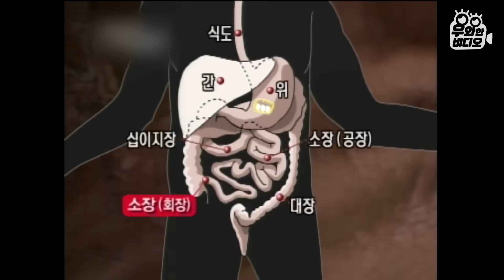틀니를 삼켜버린 아줌맘바 등장에 일동 '경악'┃A Woman Who Swallowed Her Dentures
제목 보고 많이 놀라셨죠...?
에이 사람 식도가 아무리 커도 틀니는...ㅎ
저도...그랬는데... 그게...실제로... 일어났습니다...!

가족 몰래 쌍꺼풀 수술하다가 틀니를 꿀꺽 삼킨 오늘의 주인공
크기도 손가락 반마디 쯤 되고 거기다 주변엔 날카로운 철심까지 박혀있는데
하마터면 큰 일 날뻔한 주인공의 40시간 틀니대란
가족들도 친구들도 웃참챌린지 하던 그 순간을 우와비와 함께 만나러 가시죠👉